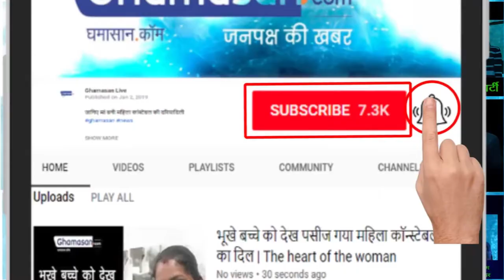"Sheena Baja" And "Rohit Purohit" Are Officially Husband and Wife